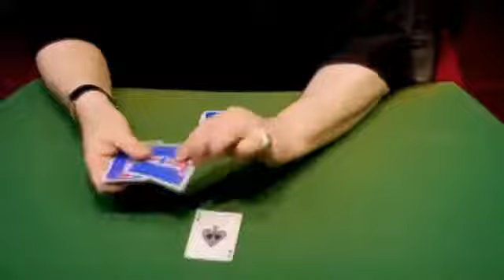The Mini Duvivier Wallet (With DVD) by Mayette Magie Moderne -Trick